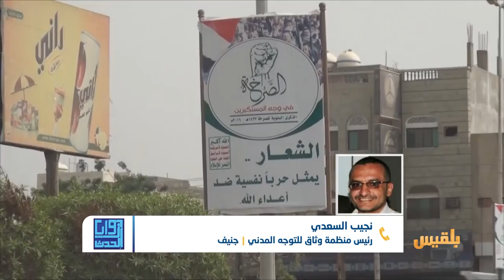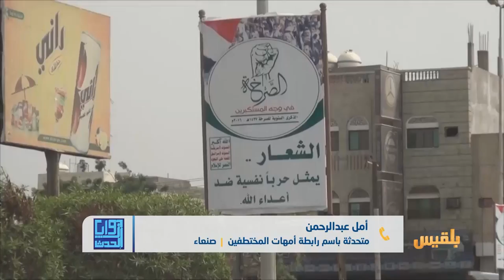زوايا الحدث | المعتقلون في سجون المليشيا.. أكثر من جريمة | تقديم: بشير الحارثي